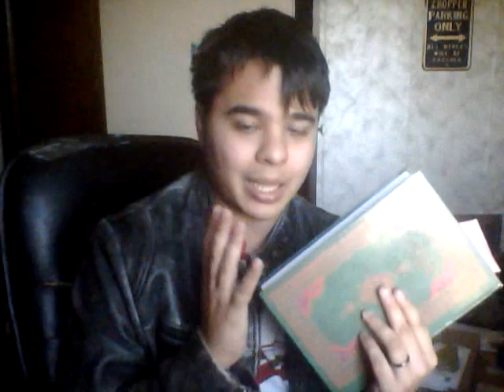Islam is evil? Reading the Quran